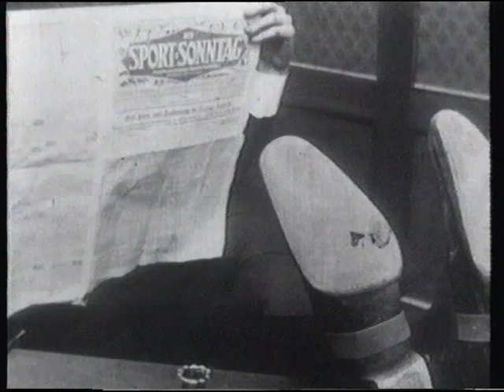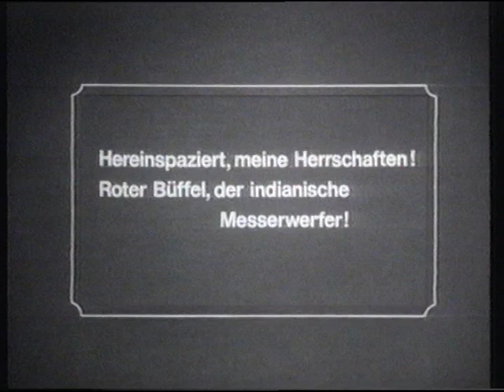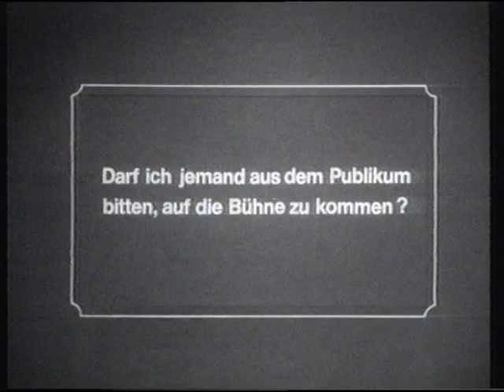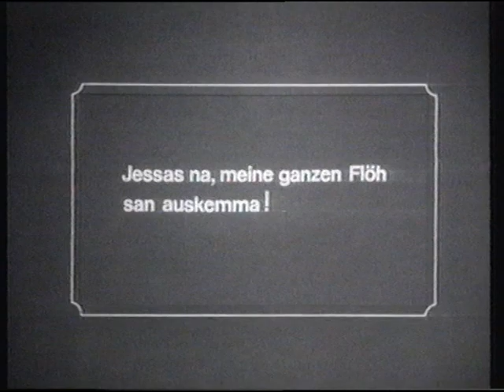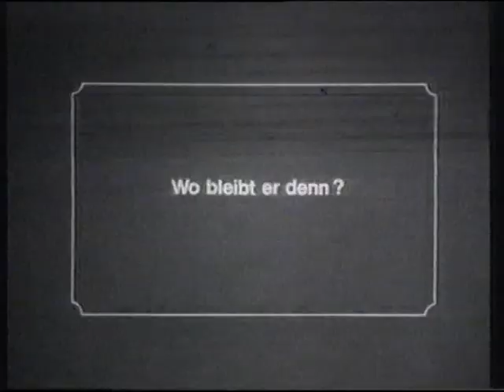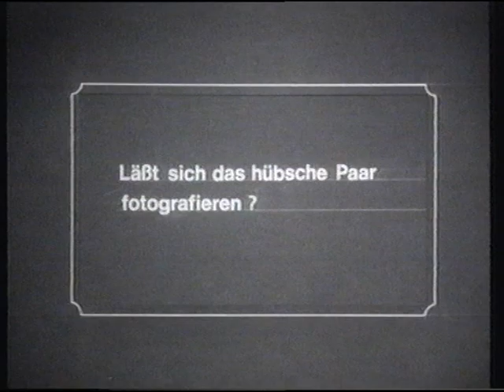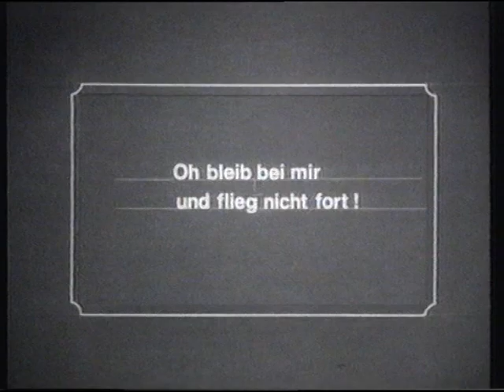Karl Valentin - Auf dem Oktoberfest (Stummfilm, 1921)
Mit Liesl Karlstadt (selbstverständlich).
Vollständiger Originaltitel: "Mit Karl Valentin und Liesl Karlstadt auf dem Oktoberfest".